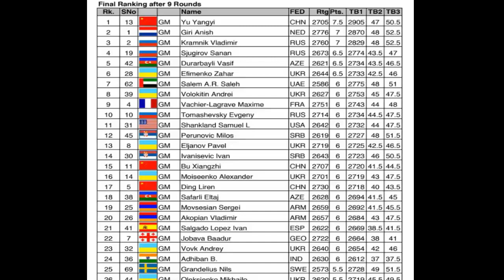Qatar Chess Masters #407-Akopian v Giri-GREAT GAME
Qatar Chess Masters 2014
Akopian v Giri
Round 9
GREAT GAME !